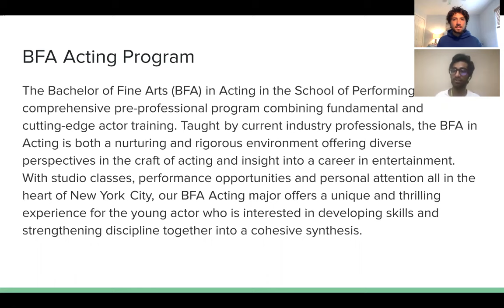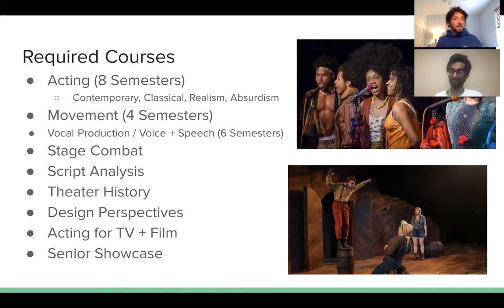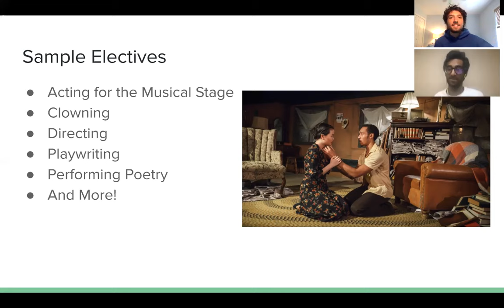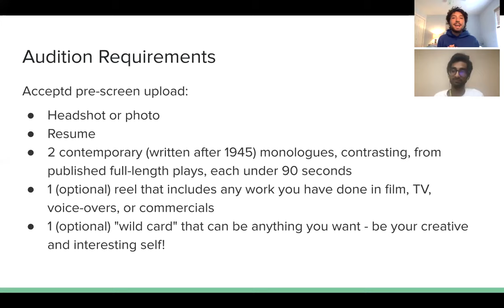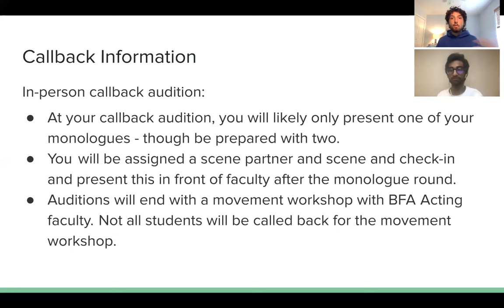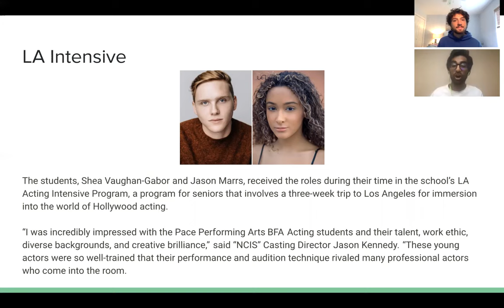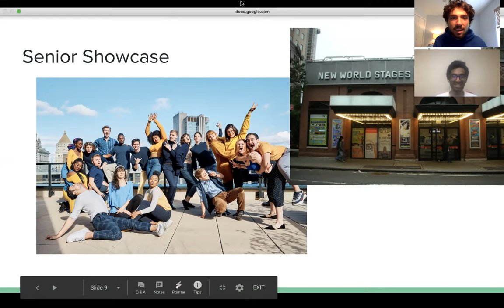Pace Performing Arts: BFA Acting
Pace's Performing Arts Program, or as we call it PPA, is part of the Dyson College of Arts and Sciences. Tour Guides Akash and Doug share information about the BFA Acting program along with some insights to the program!